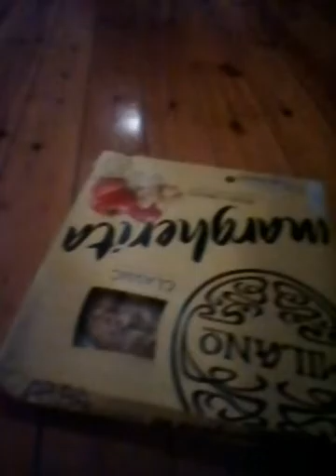CALLING FREDDYS?!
Im gonna do it...